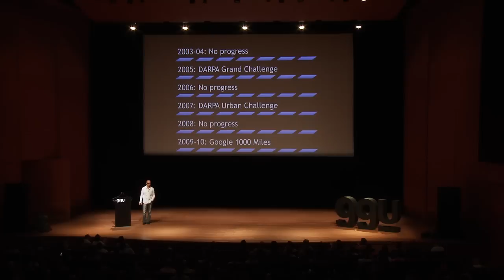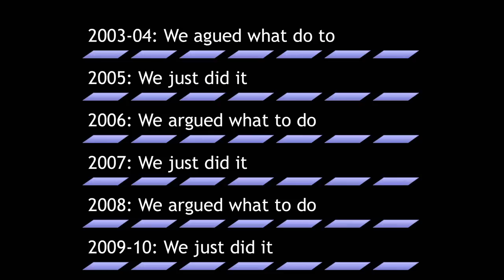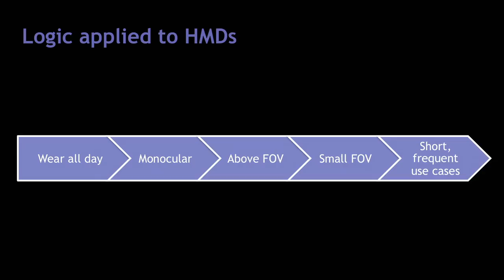Sebastian Thrun on the Universal Law of Innovation: Build It, Break It, Improve It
From the Google Self Driving Car to Google Glass to the education start-up Udacity, Sebastian Thrun has led remarkable teams in the creation of products that will truly change the way the world works in the future.

In this talk followed by a Q&A with Behance's Scott Belsky, Thrun outlines his approach to making incredible ideas happen. Along the way he talks about the importance of setting wildly ambitious goals, embracing failure as an opportunity to learn, iterating as fast as you can, and giving your team members the autonomy they need to invent.

About Sebastian Thrun

Sebastian Thrun is CEO of Udacity, a start-up focused on democratizing higher education. He is also a part-time Google Fellow and Research Professor at Stanford University. Thrun is known for his work at Google X, home to the Google Self Driving Car. He was elected into the National Academy of Engineering at Age 39, and started and sold two companies, after winning the DARPA Grand Challenge, a historical robot race. Fast Company Magazine named him the fifth most creative person in business; he's on Vanity Fair's list of the New Establishment; Foreign Policy named him Global Thinker #4; his inventions have been featured as the best 50 inventions by Time Magazine; and one of his robots was named the top robot of all times by Wired Magazine.

About 99U

99U delivers the action-oriented education that you didn't get in school, highlighting real-world best practices for making ideas happen.